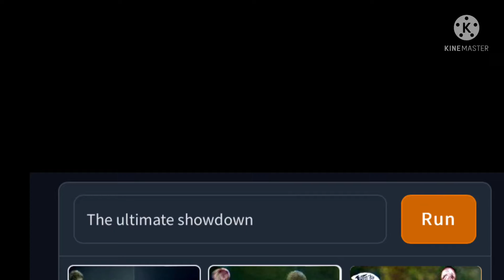The ultimate showdown but an AI makes it (original song by lemon demon)